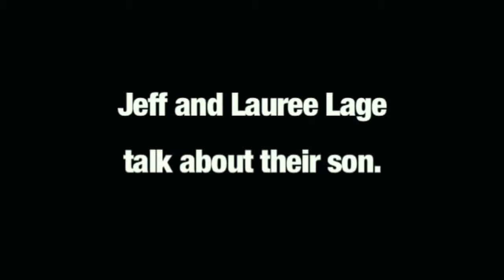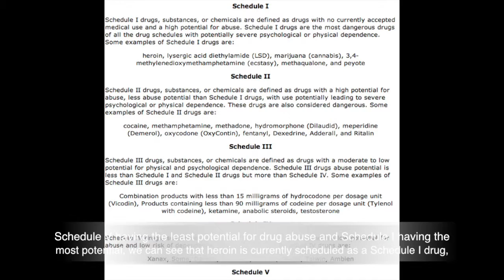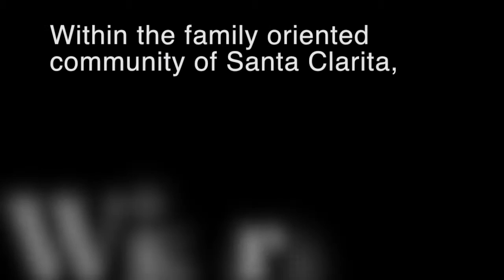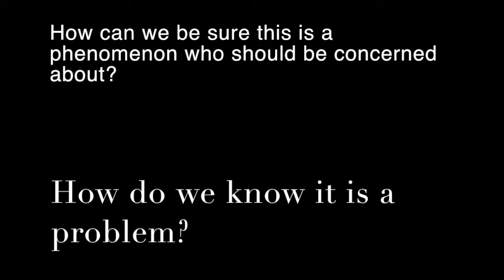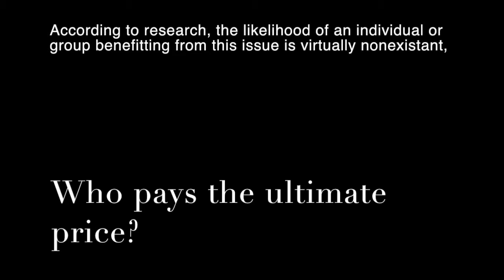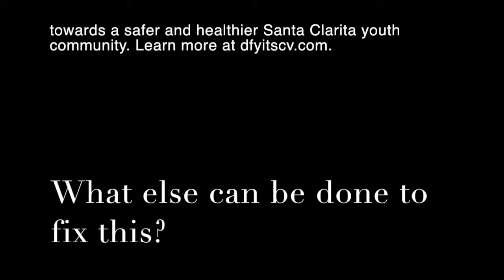Heroin Usage in Santa Clarita PSA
Sociology 200 PSA on Heroin Usage in Santa Clarita